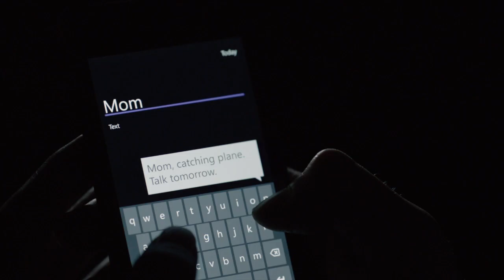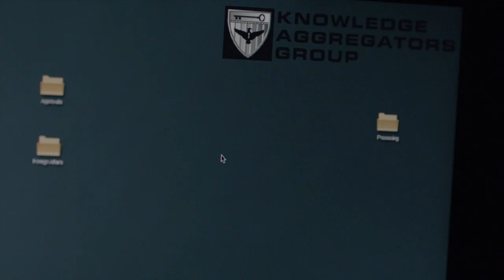From RIZZOLI AND ISLES: "You're Going to Miss Me...," directed by Norman Buckley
The murder scene from the 4th season finale of RIZZOLI AND ISLES.